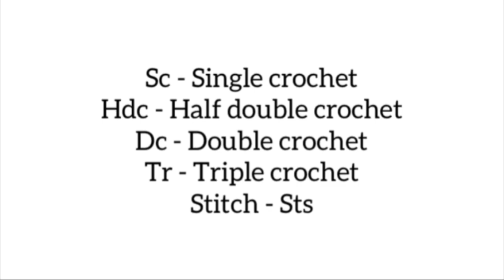3d R letter keychain | Crochet | Beginner | Step by Step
Hey guys …. Hope you all good…
My style of 3d keychain crochet…
Do support us…
Do comment for any other pattern you need…

Musician: @iksonmusic